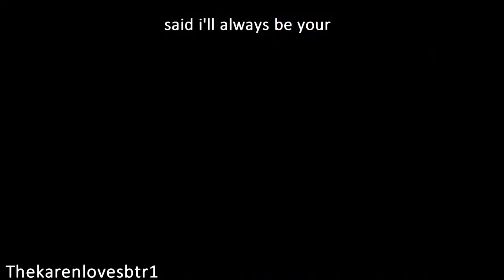Big Time Rush :: Umbrella Dedicated to Jennifer!!! Watch in HD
Back with a new BTR video! This is dedicated to BTR and Jennifer because since i heard this song i tought of our friendship and of the boys too they have been there through everything and have sticked with each other and us too so this song really fits the boys and us so i hope you like it! like comment and subscribe